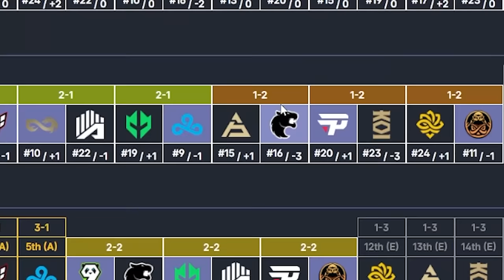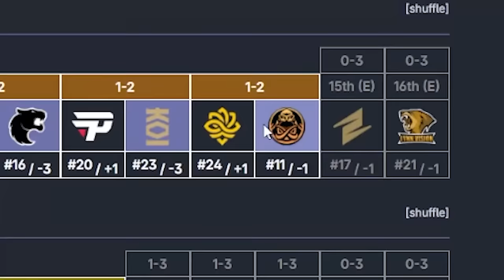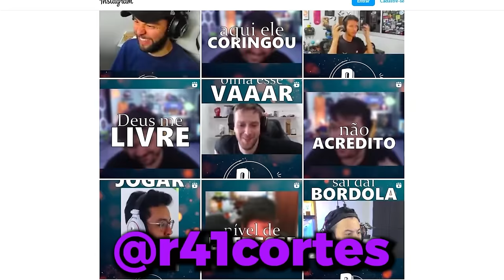OS MOMENTOS MAIS ENGRAÇADOS DAS LIVES!! (Gaules, Liminha, Apoka, BT, Mch) (#53)